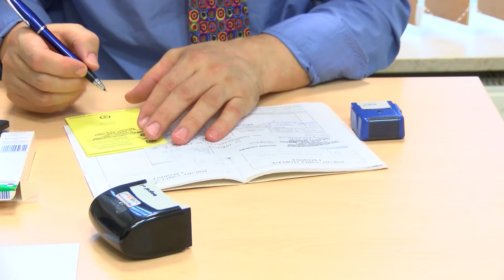Cukrzycy żyją 12 lat krócej